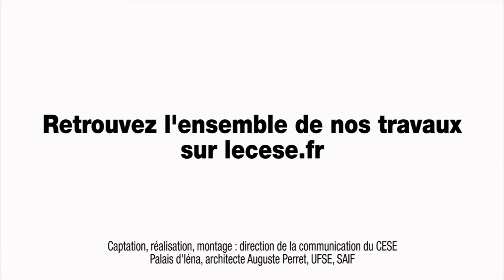Audition de Dominique Méda, Philosophe et sociologue - cese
L’audition de Dominique Méda est la première d’un cycle d’auditions prévues autour du projet d’étude de la Délégation aux droits des femmes et à l'égalité du CESE : «les temps de vie des femmes» présenté par Raphaëlle Manière.
Mme Méda s’intéresse davantage, depuis plusieurs années, au temps de travail qu’à l’égalité femmes/hommes qui a été longtemps son terrain de prédilection. Toutefois, elle considère que le constat qu’elle avait établi dans son ouvrage « Le temps des femmes » il y a 15 ans est toujours le même, du moins pour ce qui est des grands indicateurs. Les écarts de salaires entre les femmes et les hommes n’ont pas été gommés, le temps passé par les femmes aux tâches domestiques s’est réduit de moins d’une dizaine de minutes en 20 ans et les femmes occupent toujours des emplois peu qualifiés et mal rémunérés. La société n’a pas consenti et fait en sorte que les femmes, aujourd’hui ancrées sur le marché du travail, puissent exercer leur activité professionnelle à égalité avec les hommes, avec les mêmes chances.